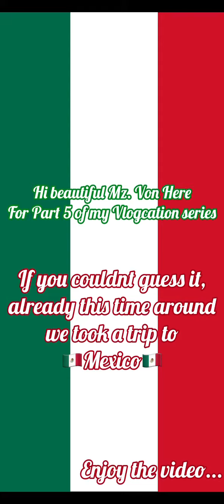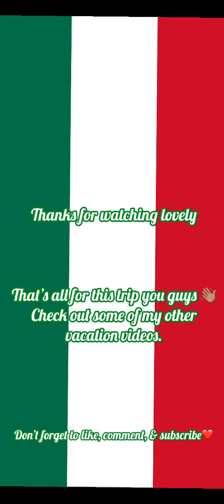My 2020 Mexico Trip! My Vlogcation Part 5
Hi Guys, I hope you love part 5 of my Vlogcation series. Also click on my profile to watch 1-4 of this series Mexico trip vlogcation part5 vacation #2020